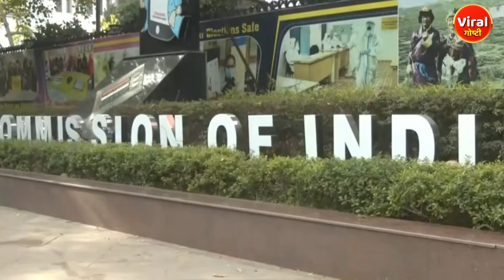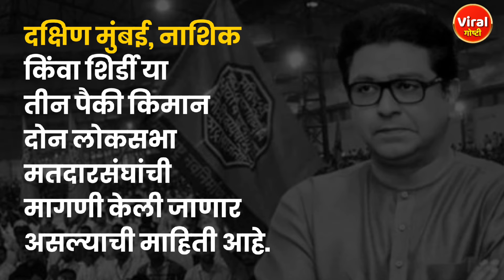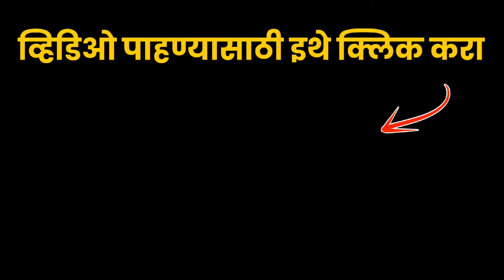मनसे भाजपला एवढ्या जागा देणार ? | Raj Thackeray | BJP | Amit Shah | Viral Goshti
मनसे भाजपला एवढ्या जागा देणार ?
MNS will give so many seats to BJP?
बीजेपी को इतनी सीटें देगी एमएनएस?

मनसे महायुती मध्ये सामील होणार?
क्या महागठबंधन में शामिल होगी एमएनएस?
Will MNS join the Grand Alliance?

राज ठाकरे भाजसोबत जाणार का?
Will Raj Thackeray go with Bhaj?
क्या भाज के साथ जायेंगे राज ठाकरे?

राजठाकरे भाजप मध्ये युती?
बीजेपी में राजथका गठबंधन?
Rajthaka alliance in BJP?

राज ठाकरे या जागांवरून निवडणूक लढवणार?
Will Raj Thackeray contest elections from these seats?
क्या राज ठाकरे इन सीटों से लड़ेंगे चुनाव?

राज ठाकरेंचे हे उमेदवार लोकसभा निवडणूक लढवणार?
क्या राज ठाकरे का ये उम्मीदवार लड़ेगा लोकसभा चुनाव?
Will this candidate of Raj Thackeray contest the Lok Sabha elections?

Raj Thackeray
Amit Thackeray
Manse
MNS Raj Thackeray
Raj Thackeray BJP
Maharashtra